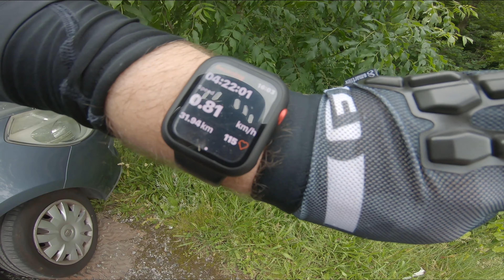Cafall+Twrch ride ‘em together!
Press play and find out what's going on in The Bike Room in this upload.

Rich's BIKE
(2021) Giant Trance

Rich's CLOTHES
Five Tens Contact Shoes
Madison Flux Trail shorts
Troy Lee Designs Ruckus Jersey
Bike Park Wales 'Sock Guy' Socks
The PROTECTION
Raceface Indie Knee Pads
G-Form gloves
Bell Super 3R MIPS Helmet

The BAG
Osprey Viper Hydration Rucksack (hydration bladder contains 1litre Springwater plus High 5  or SIS electrolyte tablets.)
Food: Haribo sweets
Topeak multi-tool
Multi-tool pliers include a mini torch
Cube mini-pump
Maxxis inner tube 29"
Weldtite Tubeless repair and tube patch repair kits
Spare GoPro Battery and SD card
Spare 12-speed chain quick link
Spare 4 piston Shimano resin brake pads
Giant Tyre levers
First Aid Kit (bandages, plaster, anti-histamine tablets, aspirin etc)
Water Bottle (5 tablespoons of sugar and squash)
Go Pro Chesty Harness + helmet fitment for Go Pro Hero 7 Black